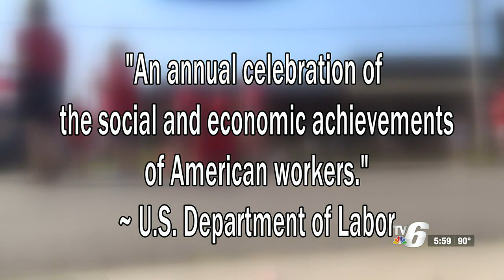Workers take to the street for Labor Day in Negaunee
Unions and workers marched down the road holding flags, passing out candy and making their presence known.